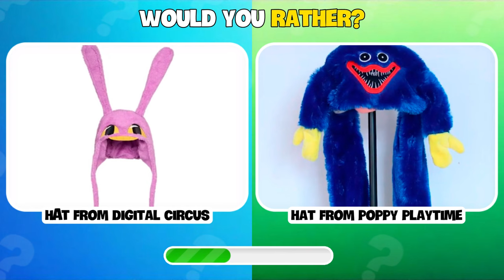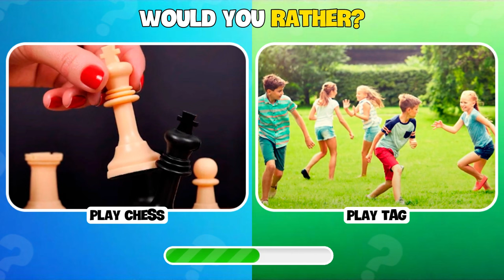PUPPY PLAYTIME vs DIGITAL CIRCUS 🐰 🎪 | What would you prefer?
A new funny quiz: which would you prefer - poopy playtime or digital circus? Write in the comments what you have chosen!